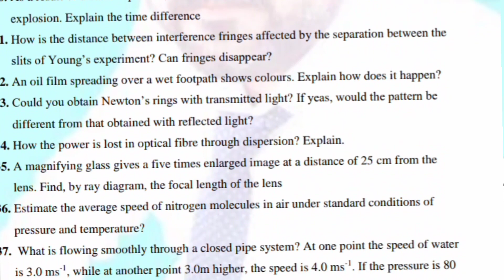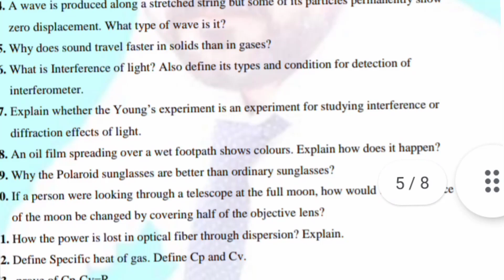11th class physics guess paper 2023 | 1st year physics guess paper 2nd annual exam 2023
11th class physics guess paper 2023
1st year physics guess paper annual exam 2023
11th class most important short questions guess paper 2023
1st year most important physics guess paper 2023
11th class physics guess paper 2023
1st year physics guess paper 2023
1st Year physics Guess paper 2023
11 Class physics Most Important short Questions 2023
1st year physics paper lahore board 2023
1st year physics guess paper lahore board 2023
11 class physics guess paper sahiwal board 2023
11 class physics guess paper 2023
11th class physics most important short questions 2023
 physics guess paper 11 class 2023
11th class physics guess paper 2023
1st year physics guess paper annual exam 2023
11 class physics guess paper 2023
1st year physics  guess paper 2023
1st year physics Important guess Exam 2023
 Physics 11th Class Guess Paper 2023
2nd Year  Physics  Guess Paper 2023
12th Class Physics Guess Paper 2023
 physics guess 12th 2023
12 Class physics Most Important Short Questions guess 2023
1st Year physics Guess paper 2023
1st Year physics guess paper annual exam 2023
11 Class physics Most Important Long Questions exam 2023
2nd year physics important long
1st year physics paper lahore board 2023
First year physics important short questions for paper 2023
1st year physics guess paper lahore board 2023
1st  year physics guess paper sahiwal board 2023
11th class physics guess paper 2023
11th class physics most important short questions 2023
 physics guess paper 11th class 2023

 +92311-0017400